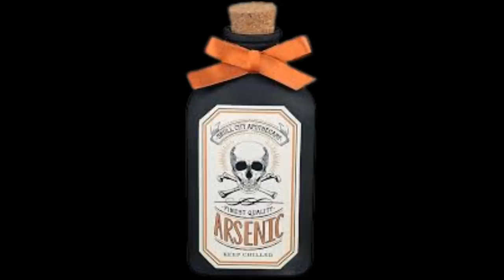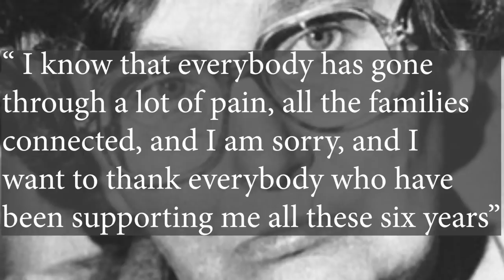Velma Barfield - Death Row Granny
The first woman to be executed by lethal injection in the US was Velma Barfield.

SOURCES